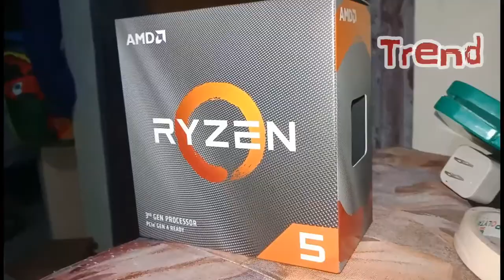L08 GIMBAL STABILIZER REVIEW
I wanna thanks Jobelle for giving me this awesome tool!!!